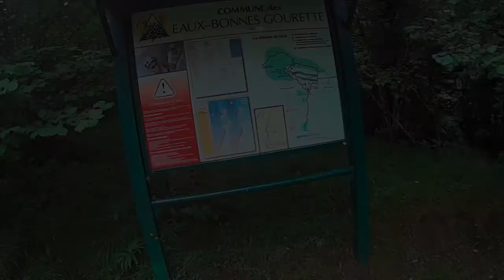GoProHero3// Via Ferrata le SIALA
Via Ferrata le SIALA a la station de Gourette 64
difficulté moyenne a très difficile